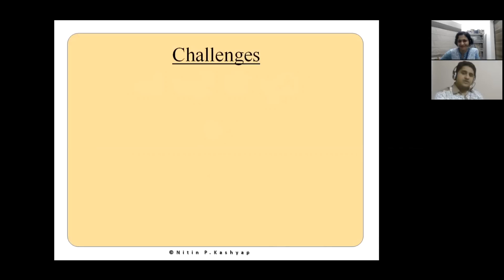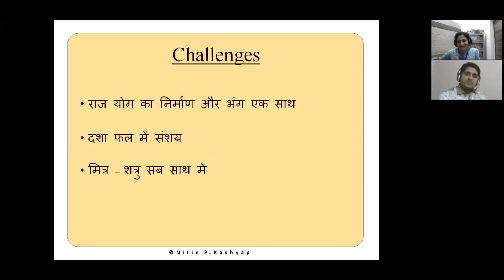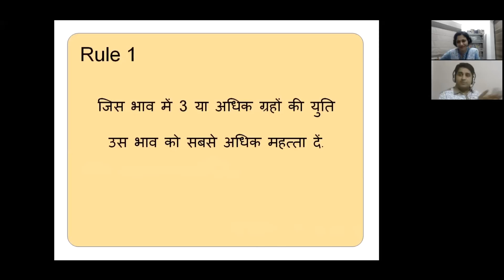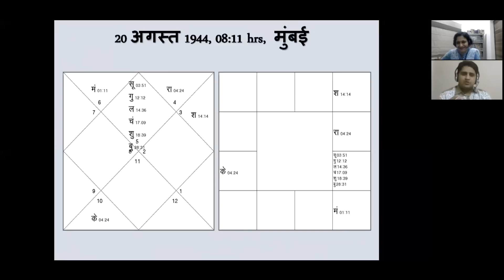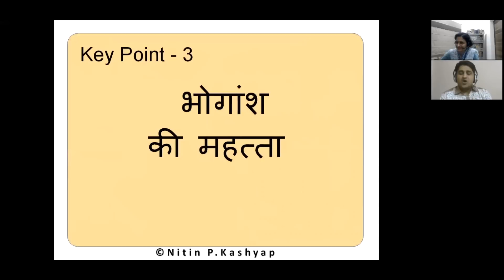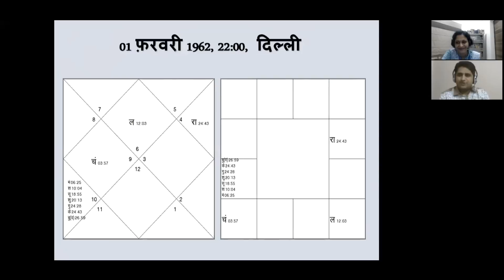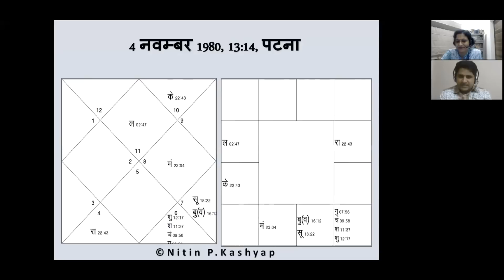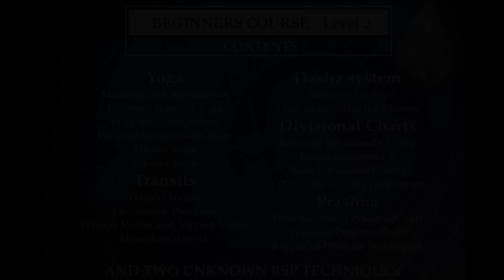How To Analyse Conjunction Of Multiple Planets By Nitin Kashyap Ji[Hindi]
Saptarishis Astrology Presents 'a session with astrologer Nitin Kashpay, on How To Analyze Conjunction Of Multiple Planets.